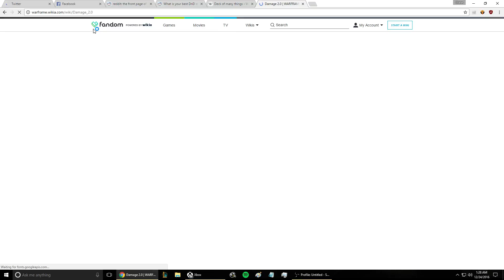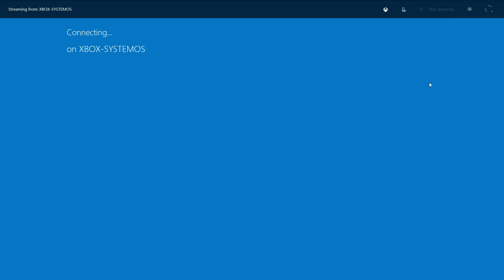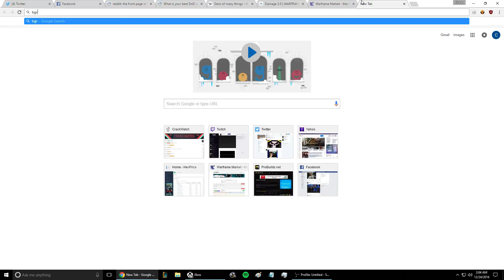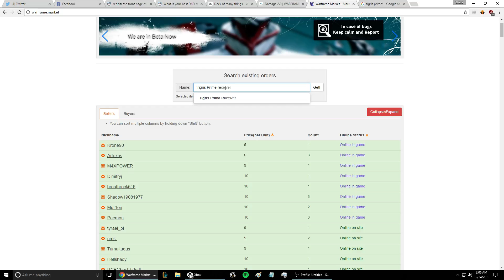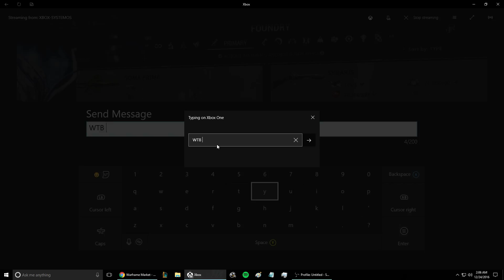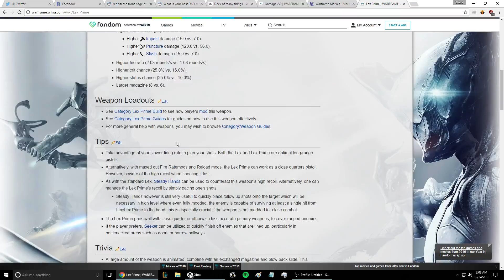2AM Surprise Warframe Stream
Doing content, the horror.